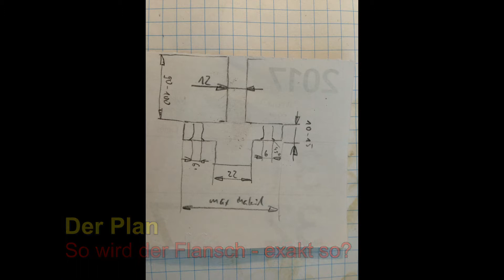DIY 30cm Tellerschleifer 1/2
de: Einen Tellerschleifer zu bauen, ist ja für manchen Bastler wie ein Initiationsritus, ähnlich der Erstkonstruktion eines Laserschwertes bei Jedirittern. Ich bin zwar kein Jedi, aber ich zeige hier mal wie (teilweise unständlich) ich die Sache angegangen bin. Viel Spaß dabei.

en: Building a disc sander is for some hobbyists like an initiation rite, similar to the first construction of a laser sword for Jedi. I'm not a Jedi, but I'll show you here how I approached the matter (partly incomprehensibly). Have fun with it.

de: Eine Möglichkeit meine Bastelprojekte zu unterstützen, ist einen Blick auf meine Amazon-Wunschliste zu tun...